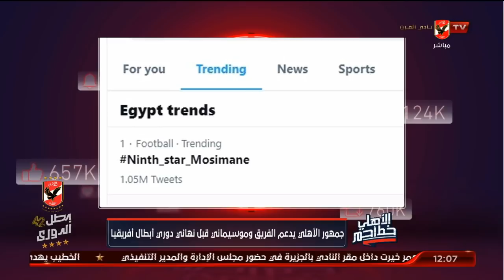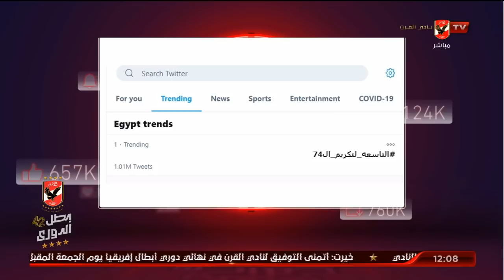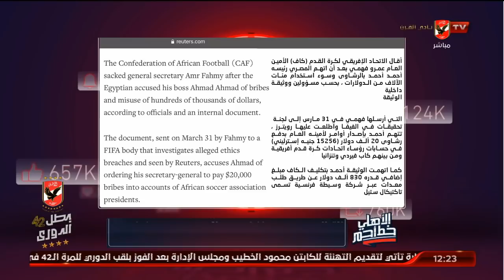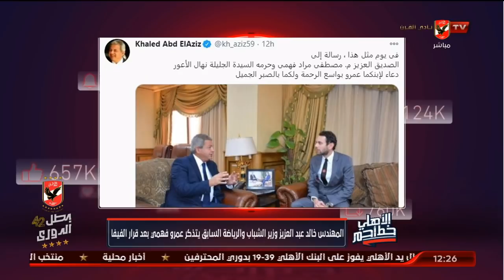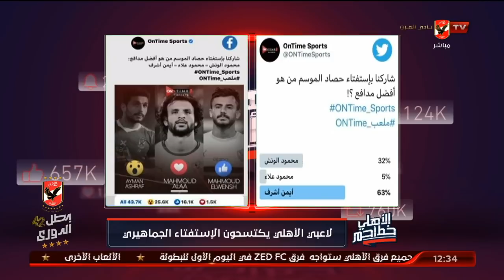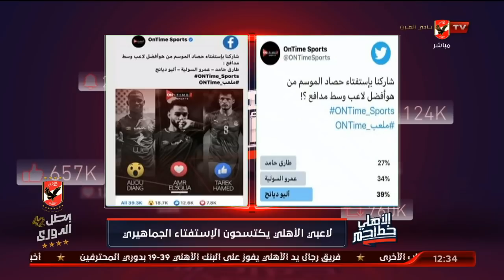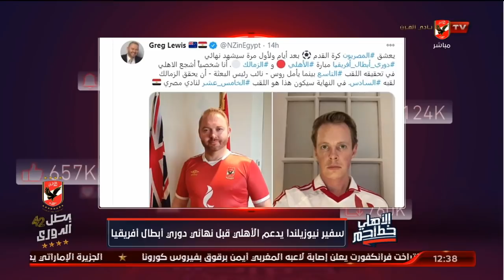الفقرة الكاملة | الأهلي خط أحمر مع أحمد أسامة ومحمد فارس | البيت الكبير بتاريخ 24-11-2020